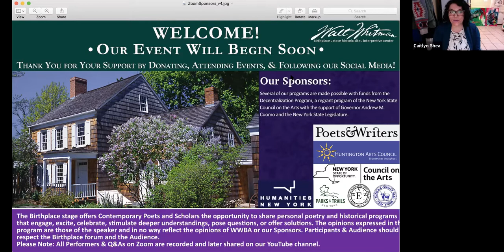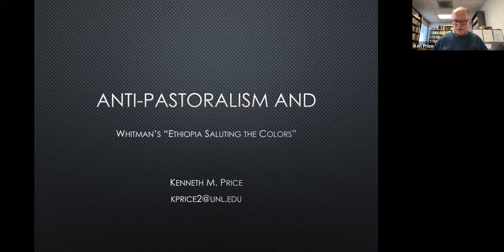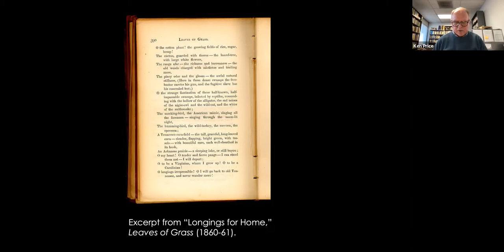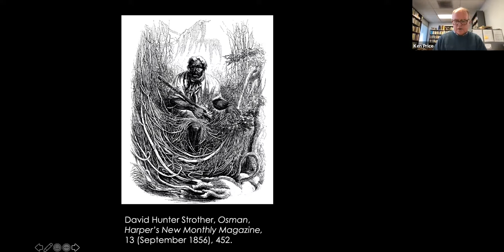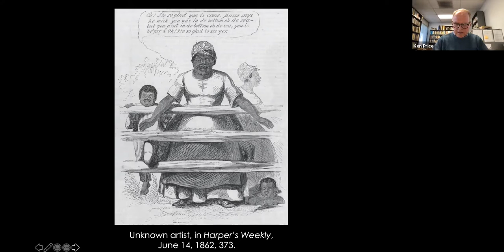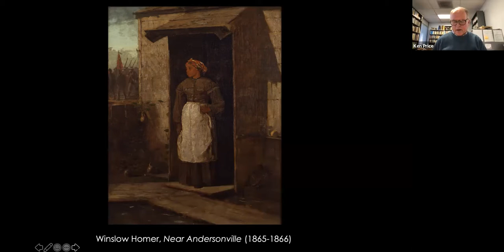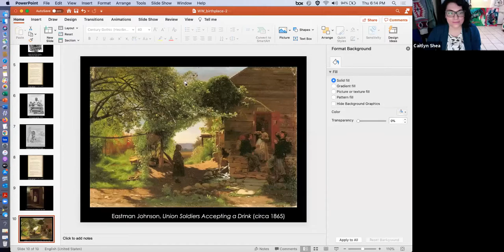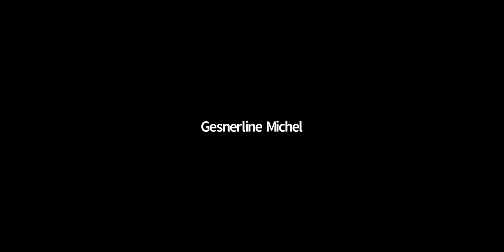"Whitman in Washington" Book Release Event with Kenneth Price, Co-Director of the Whitman Archive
WWBA is delighted to welcome Professor & Co-Director of Walt Whitman Archive Kenneth M. Price, PhD, for a live Zoom discussion about his newly released book Whitman in Washington: Becoming the National Poet in the Federal City. Explore Whitman’s writing while he worked as a government clerk and journalist, sat by the bedside of thousands of wounded soldiers, and observed the tumultuous effects of the Civil War while he lived in the nation’s capital. Links mentioned in the video are below!